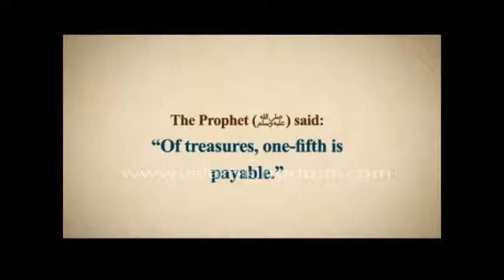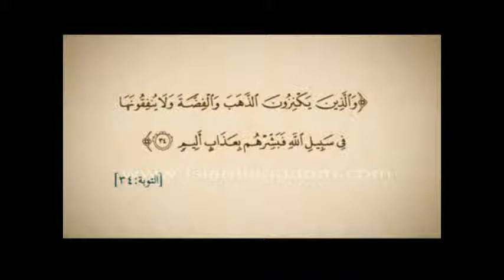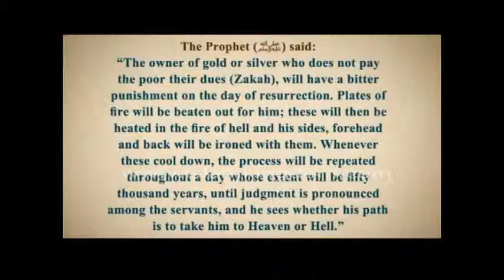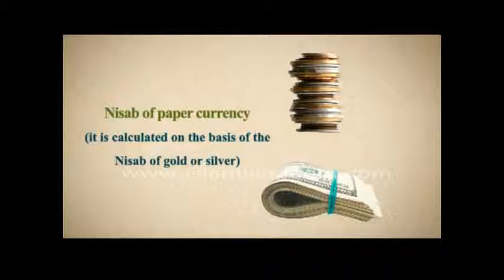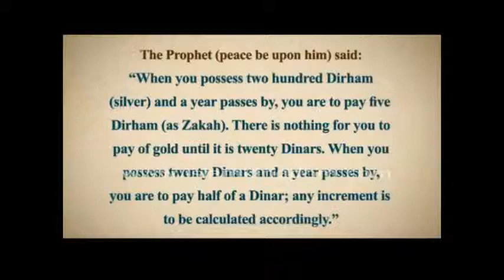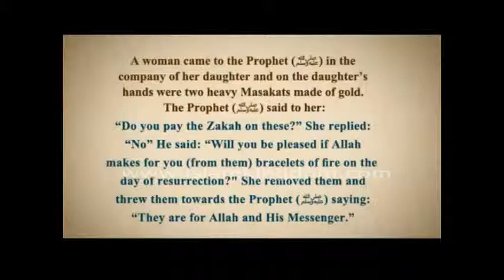Paying zakat on gold and silver Jewelry